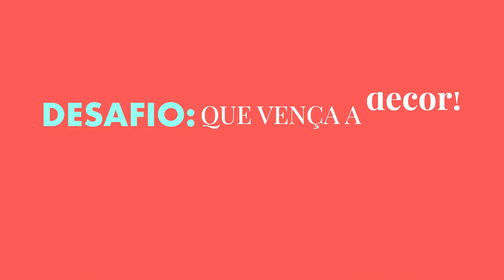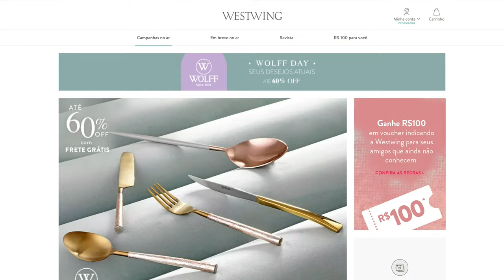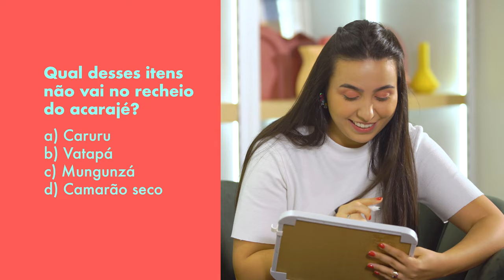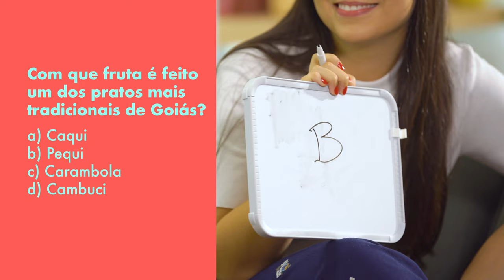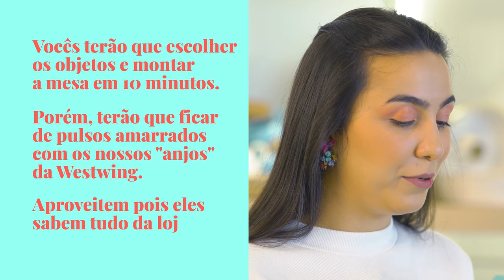EP. 1: MESA POSTA | Com Nath Candelária e Mayara Costa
Vocês também amam um desafio? Nos juntamos à Tastemade Brasil para lançar a série “Que Vença a Décor”, que coloca influenciador@s em competições inusitadas para montar a melhor décor. Neste primeiro episódio, a Nath, do @apartamento_203, e a Mayara, do @apto161, enfrentam o desafio de montar a mesa posta dos sonhos. O tema? Um servir brasileiro e cheio de itens Westwing.

Viaje com a gente até a nossa Store de Moema e aperte o play para conferir o episódio completo!

Para saber mais sobre tendências, dicas práticas, inspiração e décor, leia a Revista Westwing